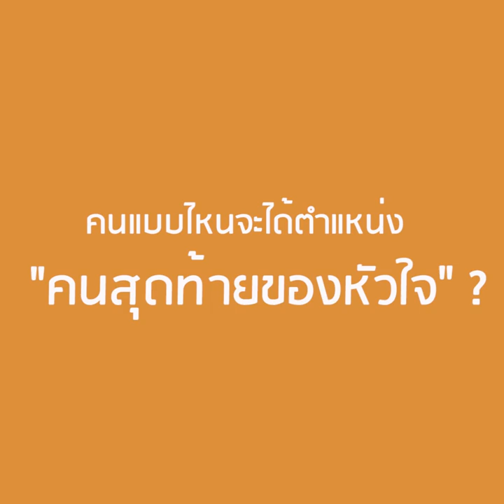ฮาๆ น่ารักๆ สไตล์หนุ่มสาว "ไทบ้าน เดอะ ซีรีส์"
ทำเงินถล่มทลาย ทะลุหลัก 100 ล้านบาท ไปเป็นที่เรียบร้อย
สำหรับหนังไทยเว้าภาษาอีสาน เรื่อง “ไทบ้าน เดอะ ซีรีส์ 2.2”

ในช่วงเวลาที่น่ายินดีเช่นนี้
เรามีโอกาสได้สนทนาเรื่องความรักกับทีมนักแสดงของเรื่อง 4 คน
ทั้ง...“ตาต้า - ชาติชาย ชินศรี” พระเอกของภาคนี้ที่รับบทเป็น “พระเซียง”
... “ปริม – ชมพูมาตย์ ผ่องสนาม” สาวซำน้อยผู้แอบรักหนุ่มเซียงตั้งแต่ยังไม่บวชพระ
... “เฟิร์ส – ธนาดล บัวระบัติ” วัยรุ่นหนุ่มน้อยที่กำลังมีความรัก
และ...“ด้งเด้ง – ณัฐวุฒิ แสนยะบุตร” กับบท “จาลอด” พระเอกตลอดกาลในหัวใจของ "ครูแก้ว"

Thibaan Channel